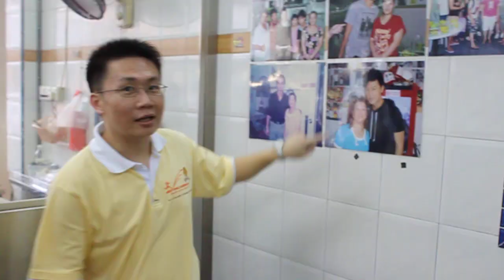Ipoh Ngah Choy Kai